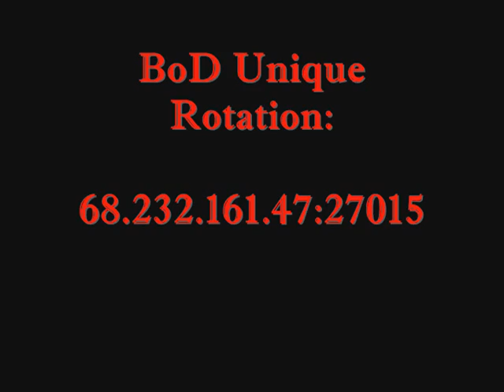DoD:S Sniper [dod_crash]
Me playing as the sniper class in the steam game, Day of Defeat: Source. I get many amazing shots and awesome no-scopes. ENJOY!